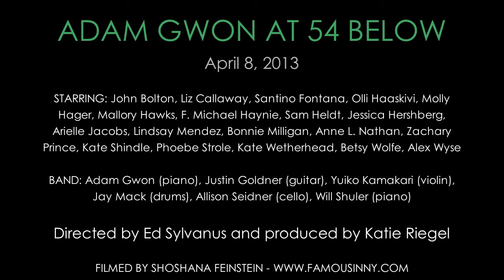Phoebe Strole with Olli Haaskivi - "Little Mysteries" (by Adam Gwon)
ADAM GWON AT 54 BELOW on April 8, 2013

BAND: Adam Gwon (piano), Justin Goldner (guitar), Yuiko Kamakari (violin), Jay Mack (drums), Allison Seidner (cello), Will Shuler (piano)

Directed by Ed Sylvanus Iskandar and produced by Katie Riegel